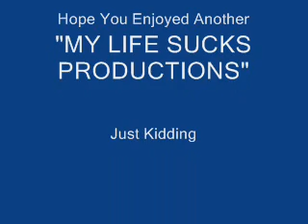Satisfaction- A Tribute To FF and KH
this is a tribute to kingdom hearts and final fantasy's... It's one of my favorite songs so I think everyone will like it because this has the beat trust me!